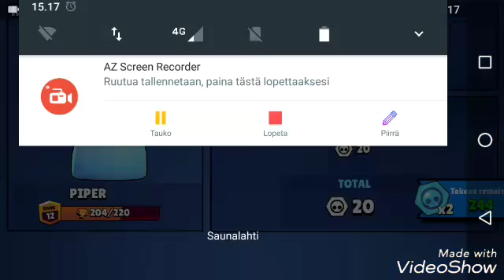Brawl stars (testataan uusi päivitys)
Yäääk